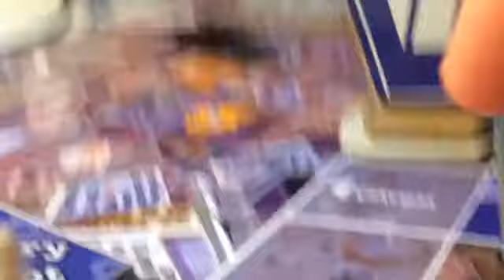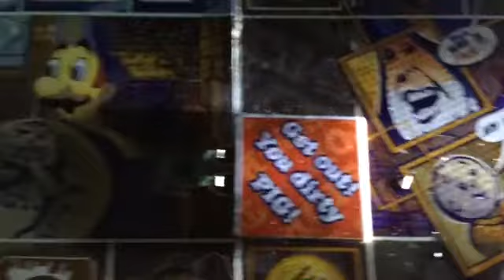YTP: Banned Pants - trailer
The fifth installment to the YTP board game series is here!

This time, it's no joke.  Well it's still a major joke, but maybe less of one?

Anyway, the Viacom company has been watching your every move over the past games, and now it's your turn to confront them.

Game is up to eight players, including:
Copper cab, Hotel Mario, Billy Mays, The King, Spingebill, Dr. Phil. Paula Deen, and (the deadly) Viacom.